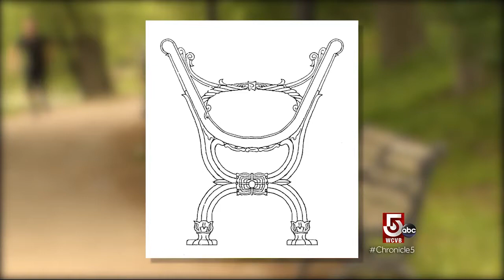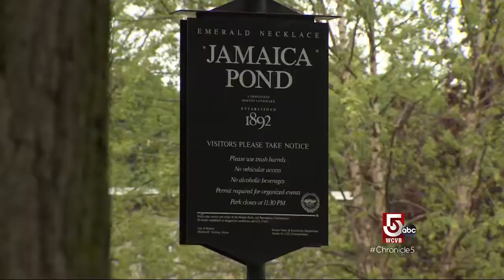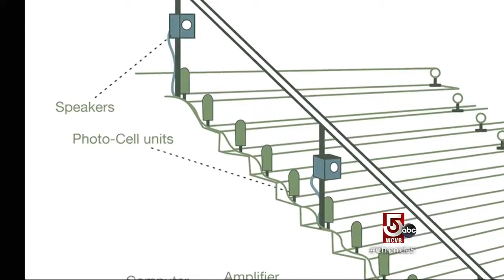City Savvy Quiz: Part 2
How well do you know Boston – its local landmarks, historic sites, quirky destinations? We’re putting you to the test.